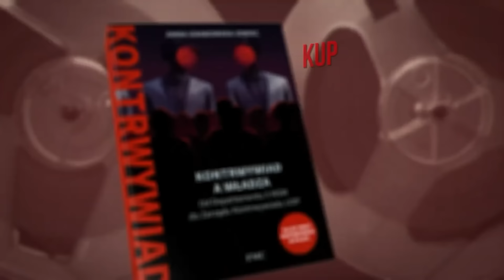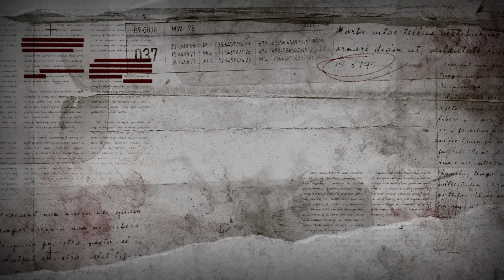Masa Ujawnia: Czy Pershing Żyje? | Masa i Artur Górski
Audycja 16+

Czy Pershing żyje?
W najnowszym odcinku programu Zbrodnia 22:05 Artur Górski rozmawia z Jarosławem Sokołowskim, ps. Masa, jedną z najbardziej kontrowersyjnych postaci w polskim świecie przestępczym.

Masa ujawnia nieznane dotąd szczegóły dotyczące zabójstwa Andrzeja Kolikowskiego pseudonim Pershing, które przez lata budziło wiele kontrowersji. Czy rzeczywiście zginął, czy może to była mistyfikacja? Jakie były kulisy tego wydarzenia oraz innych głośnych zabójstw lat 90?

[AUTOPROMOCJA]
"Ścieżki grozy" -  książka dostępna na:
Współpraca reklamowa:
Agnieszka Prasowska

 zdjęcie: PAP